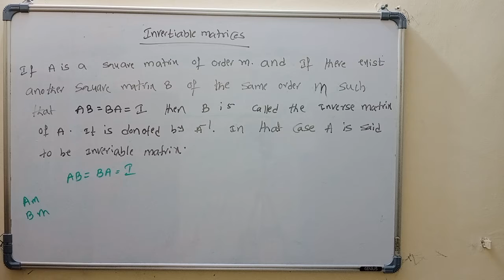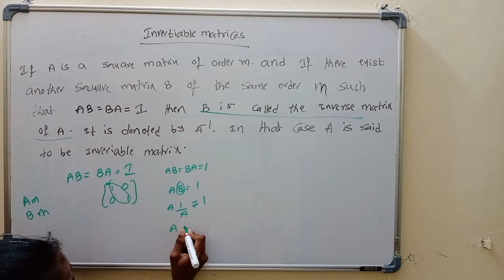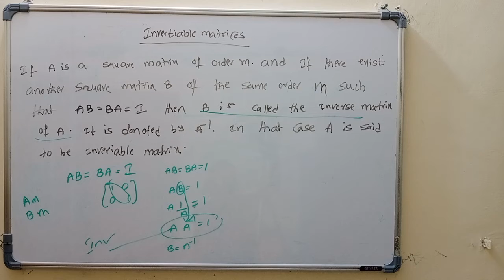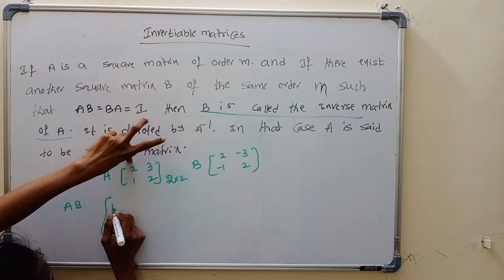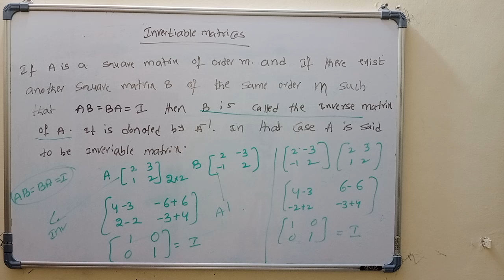Overview Of Invertiable Matrices|Invertiable matrices in telugu| Inter maths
Here in this part we are trying to  explain concept of  Invertiable Matrices .this video is usefull to Inter students to solve problems easily and quickly